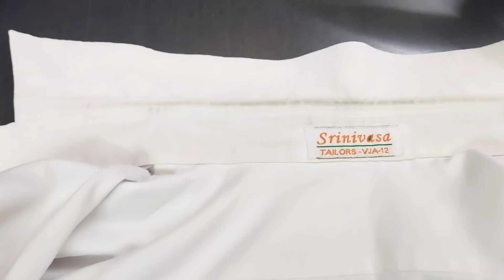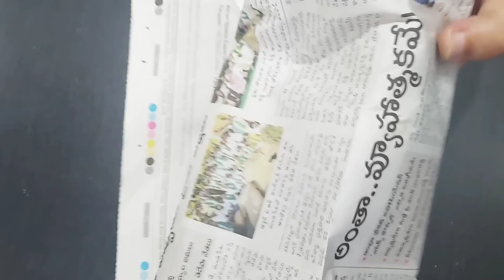ఎప్పుడు బియ్యం కొని తెచ్చినా వెంటనే ఈ టిప్ పాటించండి వీడియో చుసిన వెంటనే చేసేస్తారు Kitchen tips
ఎప్పుడు బియ్యం కొని తెచ్చినా వెంటనే ఈ టిప్ పాటించండి ఇంక ఎప్పుడు ఇలాగే చేస్తారు Kitchen tips